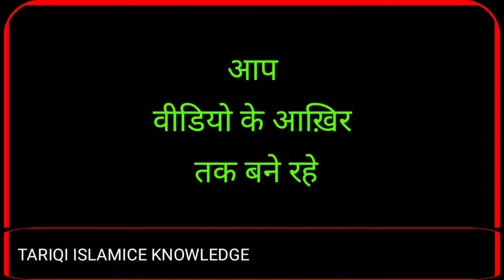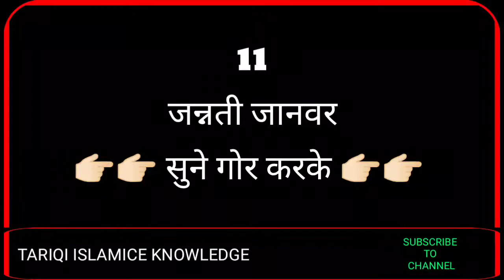11 जन्नती जानवर कोनसे हैं || Jannati Janvar Konse Hain Jannati Janvar جنتی جانور کونسے ہیں !!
11 जन्नती जानवर कोनसे हैं || Jannati Janvar Konse Hain Jannati Janvar
 جنتی جانور کونسے ہیں !!

CHANNEL NAAM